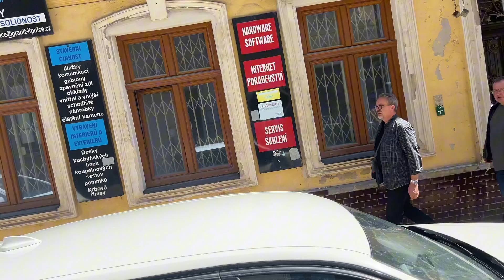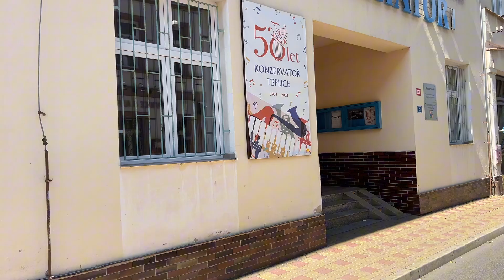23. června 2024